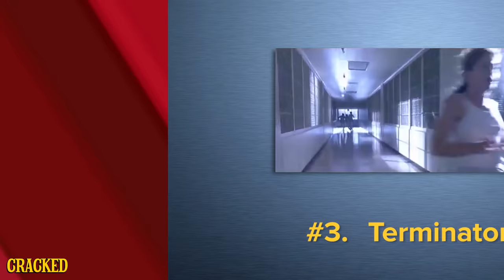6 Movie Fight Moves That Make No Damn Sense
Flying Head Punch!